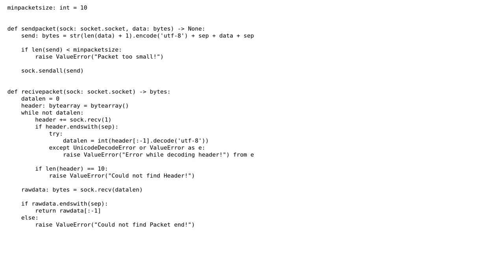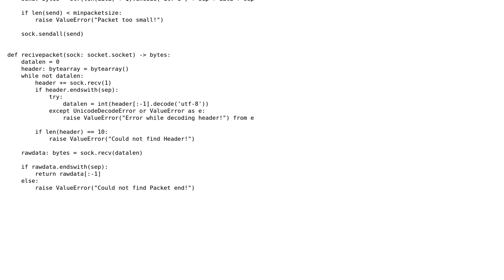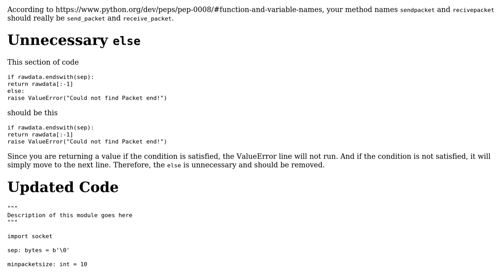Small socket based packet Library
With thanks & praise to God, and with thanks to the many people who have made this project possible! You are responsible for your own actions.